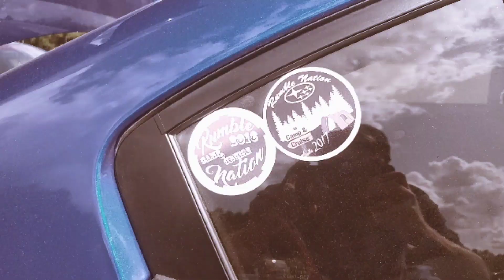Rumble Nation Camp N Cruise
Our subaru group rumble nation out for a camp and cruise , good friends fast subarus and camping whats better then that